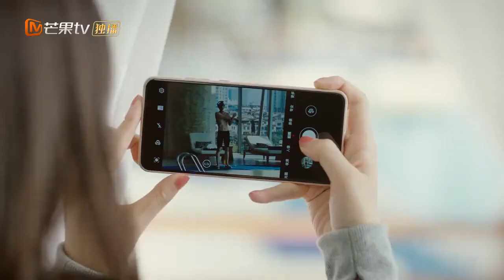What happend? | Unforgettable Love | Clip | 贺先生的恋恋不忘 | MangoTV US